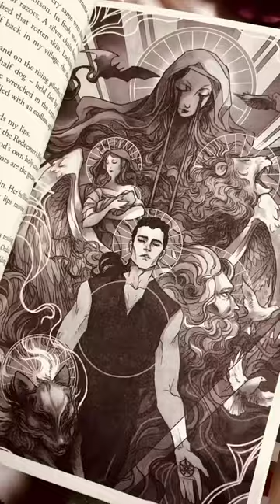🥀Empire of the Vampire🥀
Have you read Empire of the Vampire?

I admit, I was hesitant to read this at first because:

1) The book is huge

2) Reviews suggested the book might be sexist

In the end, I read it because some of my favourite Bookstagramers recommended it!

I’m so glad I read it, because it’s definitely my favourite vampire book of all time!!
And I can’t wait to read the sequel!!!